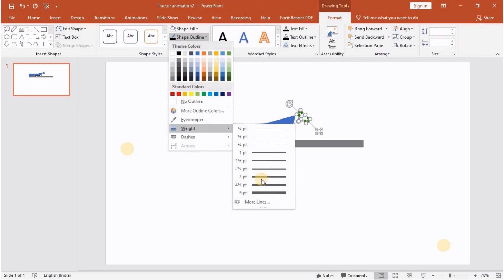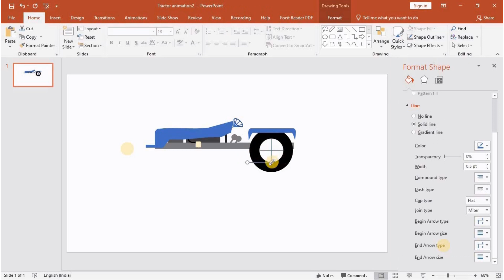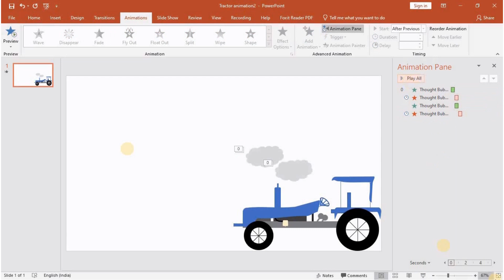Tractor Animation in PowerPoint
Our channel is about PowerPoint. We cover lots of cool stuff such as Presentation, Animation and Tutorial

About Me:-
✅Name - Aditya
✅Live in - IND (MP)
✅Dream - Content Creator (It's Easy)
✅Hobby - Designing & Gaming
✅Device - PC
✅Thanks For If You Read ✅
HASHTAG
how to make tracto
,how to make a tractor
how to make a agriculture tractor
how to make a tractor at home
how to make a cardboard tractor
how to make
how to make hydraulic tractor
toy tractor,how to make powerful rc tractor
garden tractor,remote control tractor,rc farm tractor
how to make rc tractor from cardboard,lawn tractor
agriculture tractor
rc tractors
diy tractor
agriculture machine tractor
how to
semi tractor for sale
CONFIGURACIÓN PERFECTA para SAMSUNG
A3,A5,A6,A7J2,J5,J7,S5,S6,S7,59,A10A20,A30,A50,A70 CONFIGURACIÓN PERFECTA para SAMSUNG